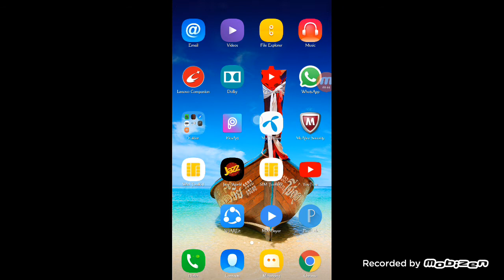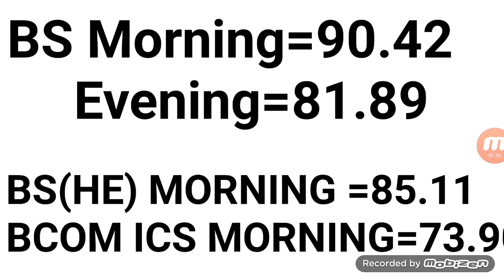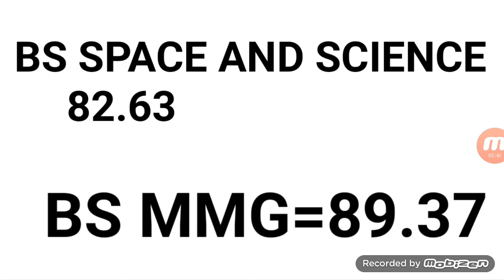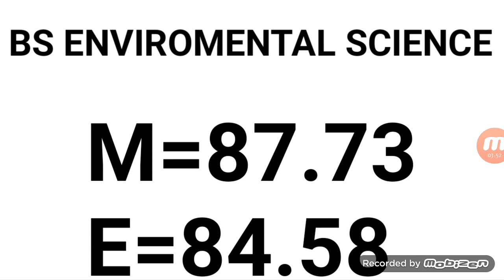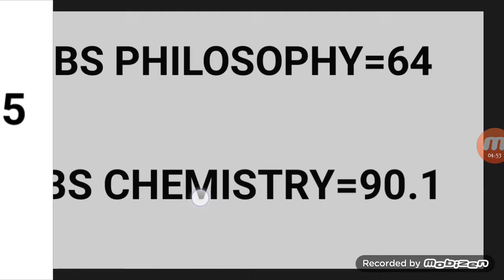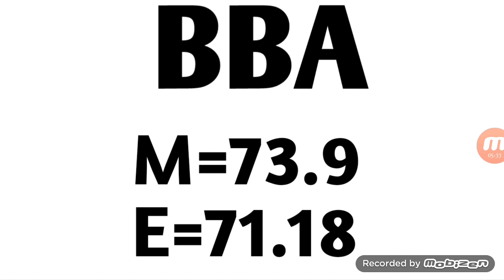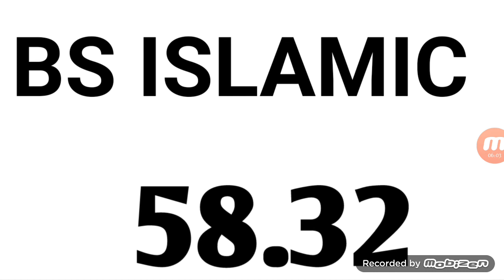Punjab university lahore merit 2019-20 | Punjab university lahore merit formula | PU ! Merit list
Punjab university LAhore merit Formula, punjab university lahore merit 2019-20,

pskb Admissions
Pakistan school Opening Date Announced
schools
college
univerty
Lahore board
online Exams
online classes

gcuf
agriculture university faislabad
pskb Admissions

Allah Hafiz,